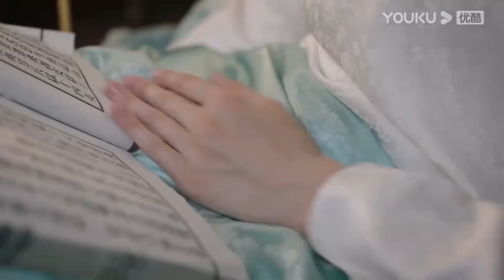💗美女婚纱店求婚男神，主动强吻男神被拒，娇妻意外流产！【良辰好景知几何 Love In Flames Of War】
Drama Name：《Love In Flames of War》